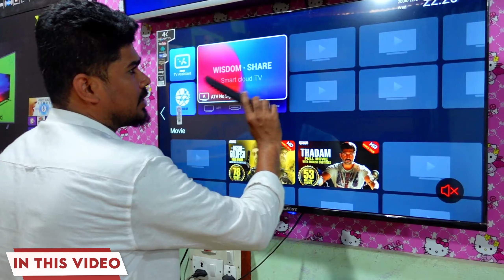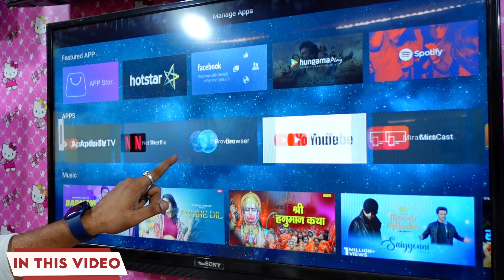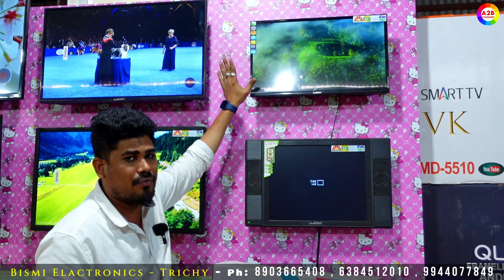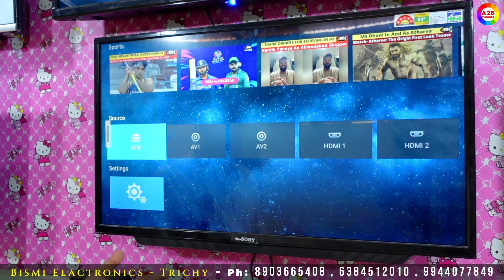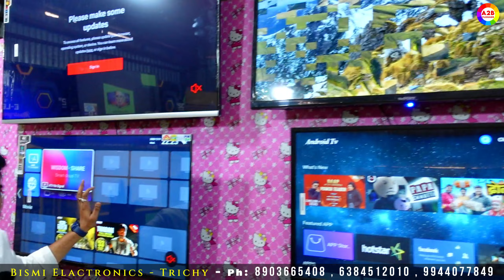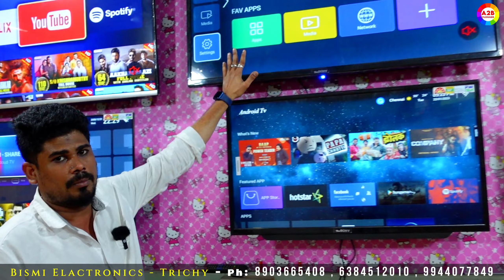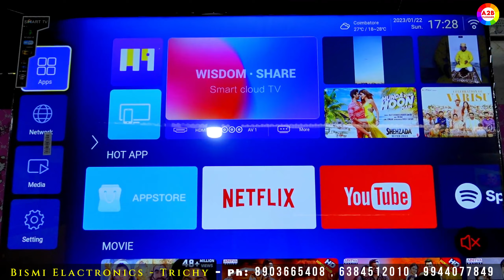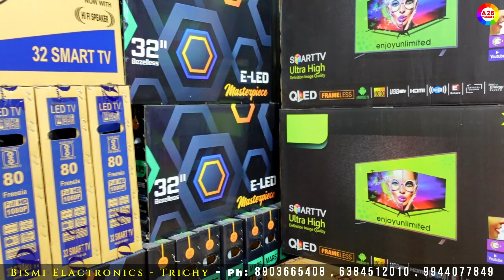Cheapest LED TV in Trichy | Smar TV | TV Offer | Android TV | ab vlogger | Trichy Wholesale Market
In This Video 70% Offer | 4K Android Smart LED TV | Cheapest LED TV in Trichy | a2b vlogger | Android Smart TV | Branded LED TV

இந்த வீடியோ பதிவு முழுக்க முழுக்க விளம்பர நோக்கத்திற்காக மட்டுமே எடுக்கப்பட்டது

இந்த வீடியோவில் வழங்கப்பட்ட தகவல்களின், முழுமை நம்பகத்தன்மை மற்றும் துள்ளியம் குறித்து நாங்கள் எந்த வித உத்தரவாதம் அளிக்கவில்லை

இந்த வீடியோவின் தகவலின் அடிப்படையில் நீங்கள் எடுக்கும் முடிவு சொந்தம் முடிவாகும் அதனால் ஏற்படும் இழப்புகளுக்கும் சேதங்களுக்கும் நாங்கள் (A2B VLOGGER YouTube Channel) பொறுப்பு எற்க மாட்டோம்.

Video Shoot for your Business,Advertisement,Shop Promotions (Call or Whatsapp)  - 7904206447